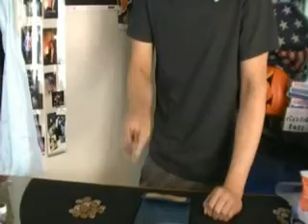サイコメトラーギミック by友希天星/セオマジック